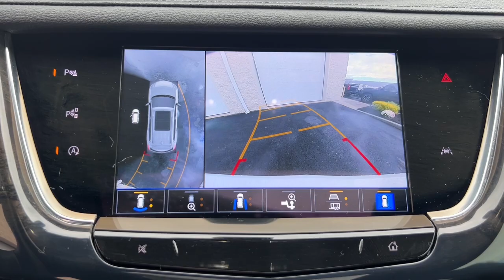2023 Cadillac XT6 Premium Luxury MA Milford, Franklin, Worcester, Framingham MA Providence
Pre-Owned 2023 Cadillac XT6 Premium Luxury available at Imperial Chevrolet located in 18 Uxbridge Rd, Mendon, MA, 01756. Servicing the Milford, Franklin, Worcester, Framingham MA Providence area.